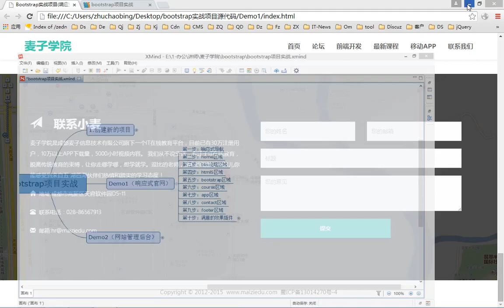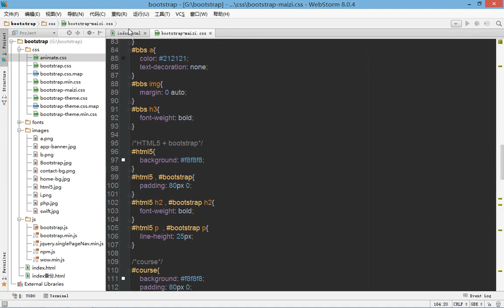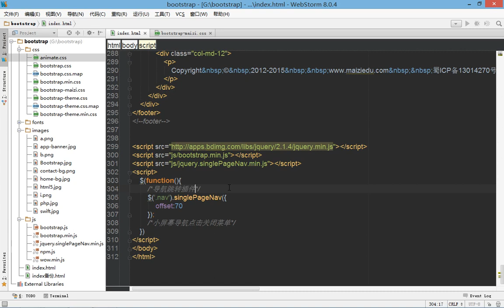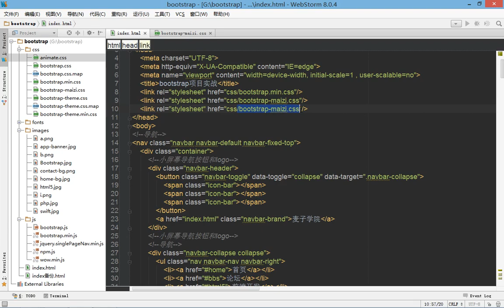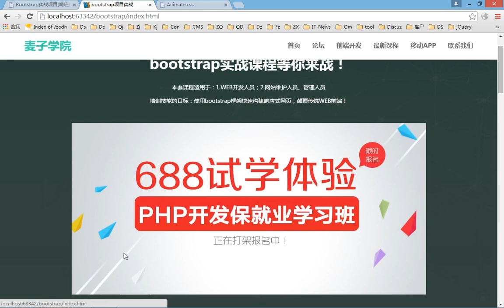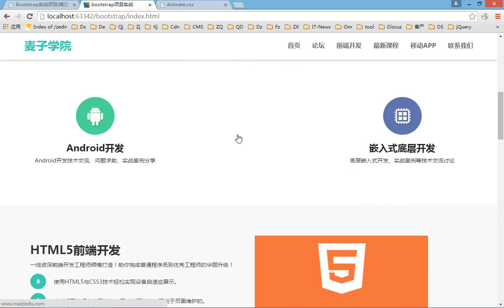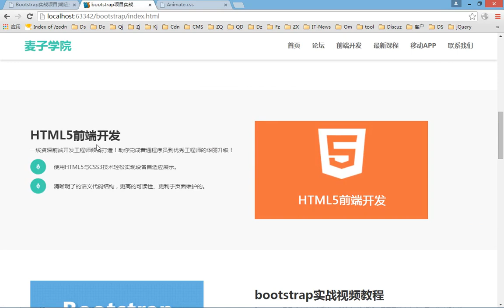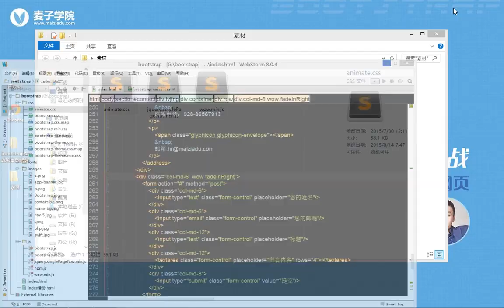bootstrap综合实战12 满意的效果插件